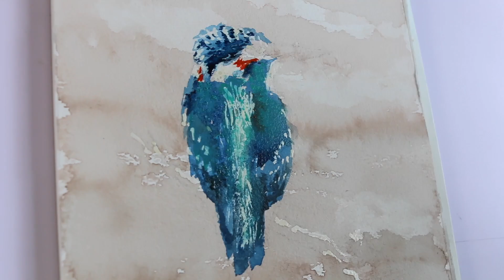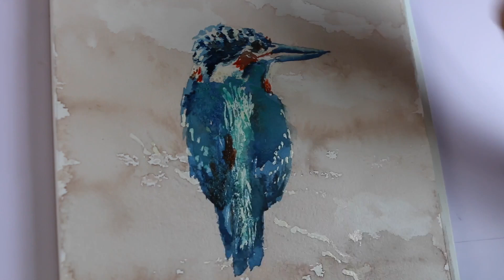Kingfisher in Watercolour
I'm artist Charity Lee Jennings, painting a kingfisher in watercolour, as he shows off his stunning turquoise feathers!